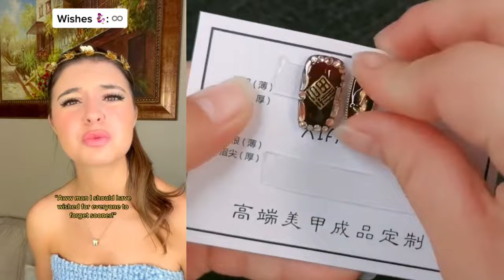🌈 NAIL ART STORYTIME TIKTOK 2024 🌞 Regal Nails @Brianna Mizura || POVs Tiktok Compilations #35